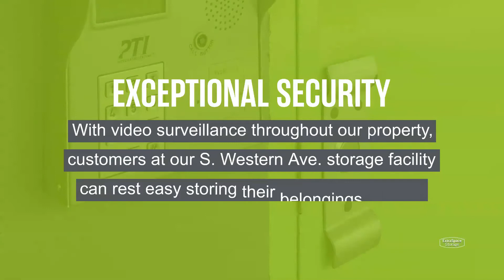Storage Units in Los Angeles, CA on S Western Ave - Extra Space Storage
Looking for convenient, secure storage near the University of Southern California? Extra Space Storage is located on S Western Ave, just off of W 54th St and W Slauson Ave in Los Angeles, CA and offers a wide range of storage options to meet your needs.

This storage facility features a number of amenities, including:
• Storage unit sizes ranging from 4x5 storage lockers to 12x10 storage units
• Indoor access and rolling stair access storage units
• Security features including video surveillance

If you're looking for a clean, well-maintained storage facility with a friendly, professional team ready to help you, you've come to the right place. Reserve your storage unit today